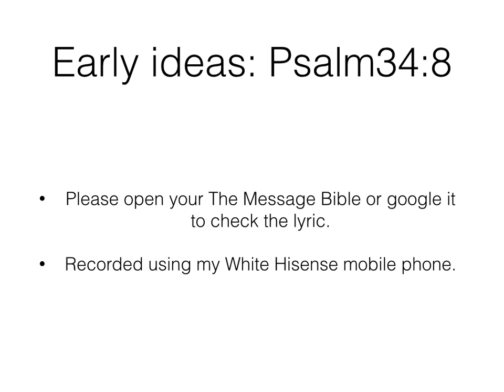EarlyIdeasPsalm34 8byPSW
This is one of my experimental musical ideas based on Psalm 34:8 with only acoustic guitar nylon strings and vocal. The guitar was tuned as drop D and lowered in C if I could recall. Just in case you have better songs and need some one to help you with your songs, my blog is in English and for the Indonesian version just add /id at the back of the link. Let's get connected and collaborate. I will put some more music on my youtube and blog.